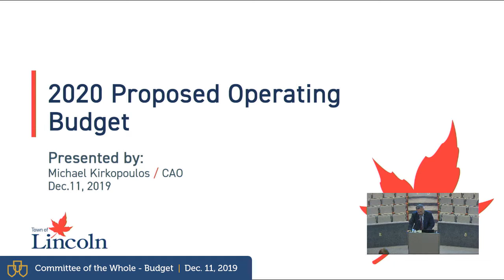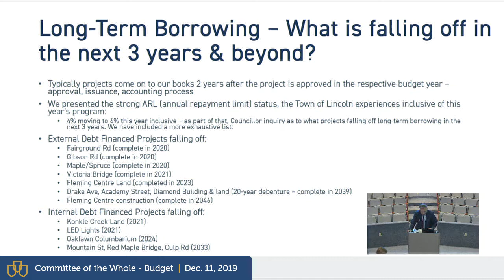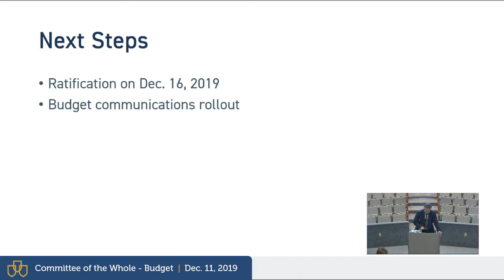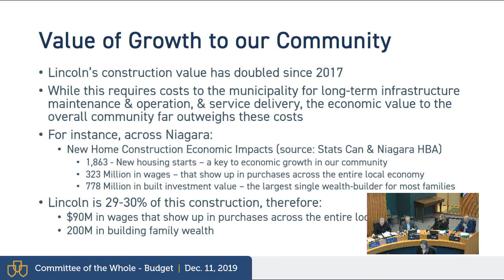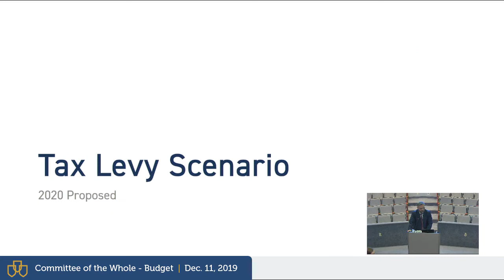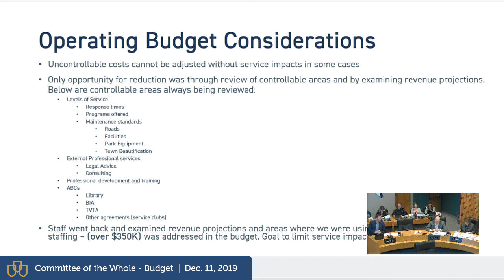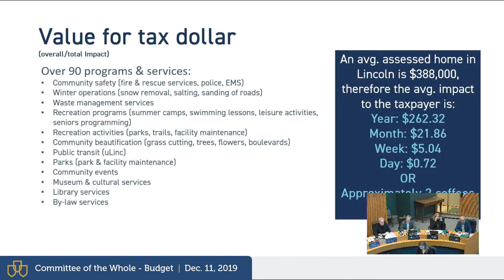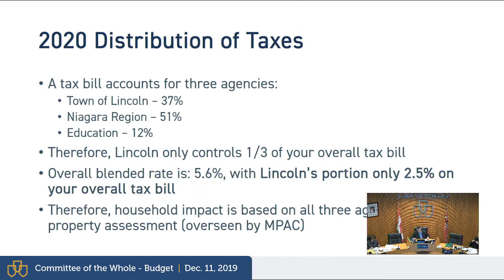Town of Lincoln | Budget - Committee of the Whole - 2019-12-11